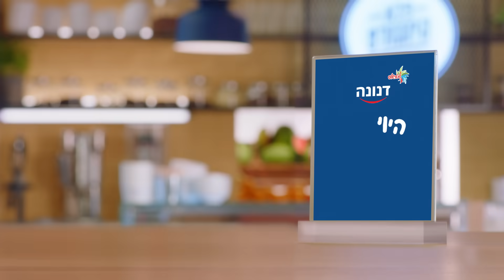הפלא הראשון שלכם!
כשמדובר בפלא, עדיף להתחיל מוקדם!
נעים להכיר - היוגורט הראשון שלי, בטעם טבעי ובמרקם סמיך המותאם לילדים.
בתוספת סידן ו-ויטמין D!